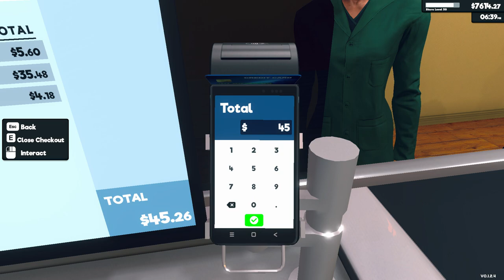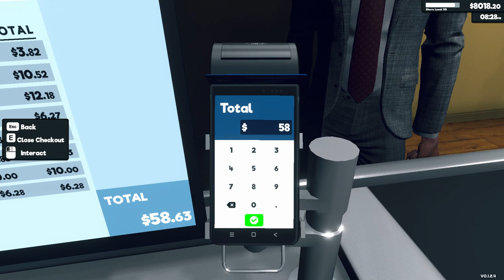Supermarket Simulator Day 60